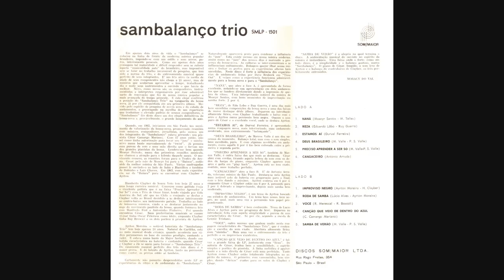Sambalanço Trio - improviso negro